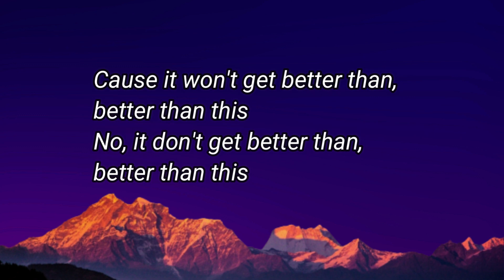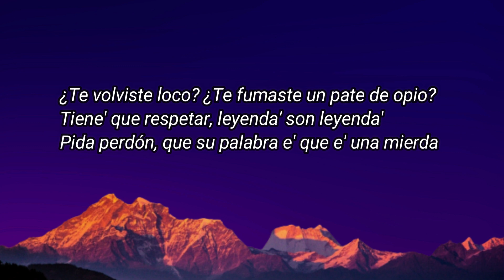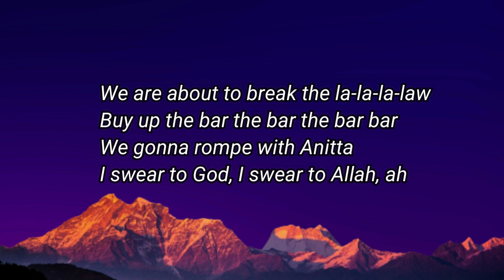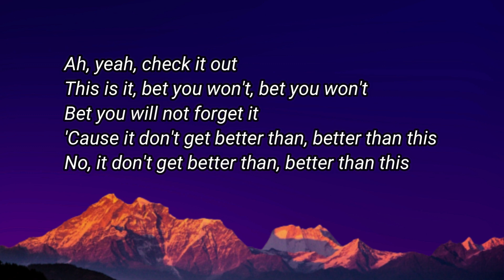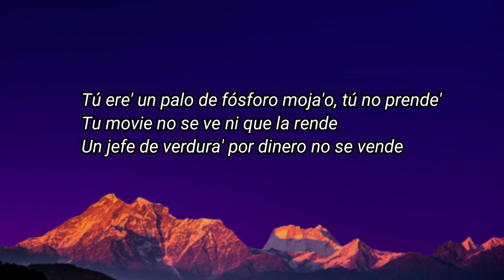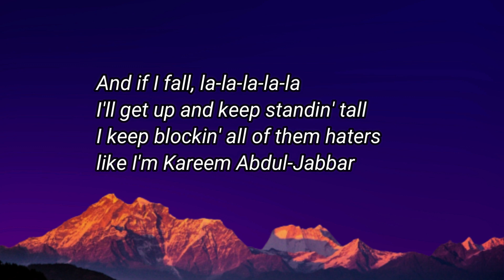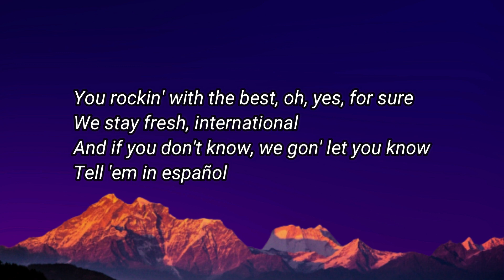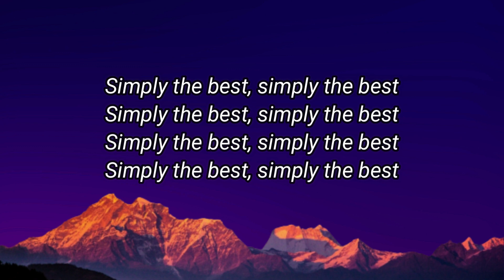Black Eyed Peas, Anitta, El Alfa - SIMPLY THE BEST (Letra/Lyrics)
Black eyed peas anitta el alfa - simply the best letra

Letra: SIMPLY THE BEST

Ah, yeah, check it out
This is it, bet you won't, bet you won't
Bet you will not forget it
'Cause it don't get better than, better than this
No, it don't get better than, better than this

Ah, yeah
'Cause it won't get better than, better than this

Simply the best, simply the best
Simply the best (yo)

El dueño de la Tierra subió a Marte y no me ven ni por telescopio
Demasiado alto, ninguno lo copió
Lo que lo' extraterrestre' están haciendo, yo lo copio
¿Te volviste loco? ¿Te fumaste un pate de opio?
Tiene' que respetar, leyenda' son leyenda'
Pida perdón, que su palabra e' que e' una mierda

Tremendo guaremante, destapa aguacate
Dale una galleta a un general pa' que te mate (ahh)
This shit right here, baby, this shit right here
This that shit that I wanna hear, it's that hit, the hit of the year
Got me livin' on the top, top tier, can't stop, won't stop, no fear
Make my drink disappear, make the glass go clink-clink, cheers

We are about to break the la-la-la-law
Buy up the bar the bar the bar bar
We gonna rompe with Anitta
I swear to God, I swear to Allah, ah

Esto, esto es lo mejor
Lo mejor, lo mejor, lo mejor, mira

Tú ere' un palo de fósforo moja'o, tú no prende'
Tu movie no se ve ni que la rende
Un jefe de verdura' por dinero no se vende
Pa tú toque un pary tiene' que esperar a diciembre
Diablo, qué maldita olla caliente, a presión, marca Royal
Yo tengo más grano' que una lata de guandule' de la Goya
Que vengan to', que l Alfa los degolla

I want this and not nothing less
All that BS, put that to rest
I've been living life to the fullest, that's my definition of blessed
Negative step to the left, primitive step to the left
I'll be steppin' right to the higher level, steppin' with giant steps

And if I fall, la-la-la-la-la
I'll get up and keep standin' tall
I keep blockin' all of them haters like I'm Kareem Abdul-Jabbar
You rockin' with the best, oh, yes, for sure
We stay fresh, international
And if you don't know, we gon' let you know
Tell 'em in español

We say, "Esto es lo mejor"
Lo mejor, lo mejor, lo mejor, lo mejor, lo mejor, lo mejor, lo mejor